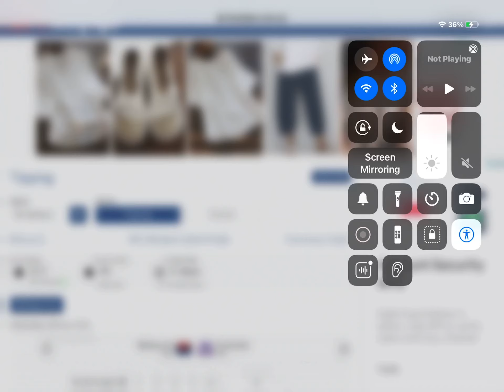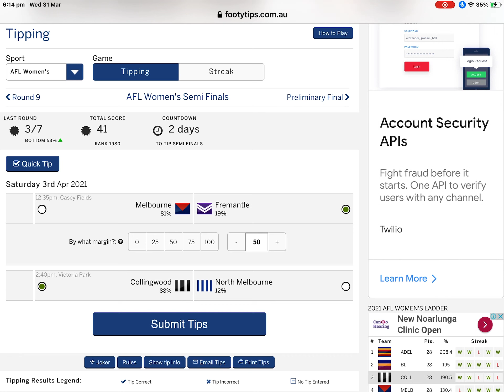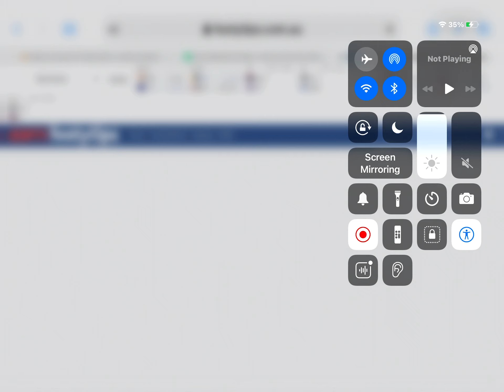AFL women's finals week1 tips 2021